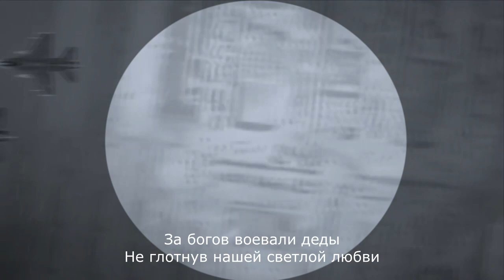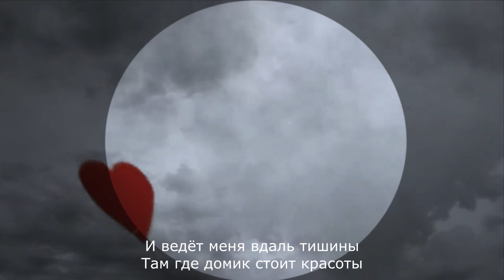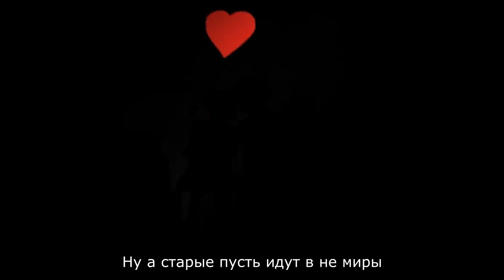Иван Федотов - Прошедшие боги ушли. Автор: Андрей Блокбастер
Прошедшие боги ушли,
Не оставив нам сладкий чай,
Только ветер колышет миры
На развалинах после войны.
За богов воевали деды,
Не глотнув нашей светлой любви,
Только, я всё иду в облака,
Удаляюсь от мира всегда.
Я ищу, в своём сердце тепла,
И так часто, вера греет меня,
И ведёт меня вдаль тишины,
Там, где домик стоит красоты,
И не будет, там больше войны,
И не будет, там нищих людей,
Что как звери живут на земле.
Я построю, да рядом с домом
Новый храм для людей - лишь любви,
Пусть, приходят новые боги
Ну, а старые, пусть идут в не миры…